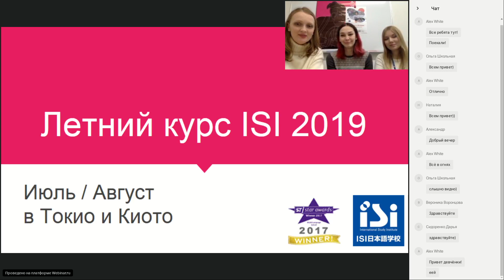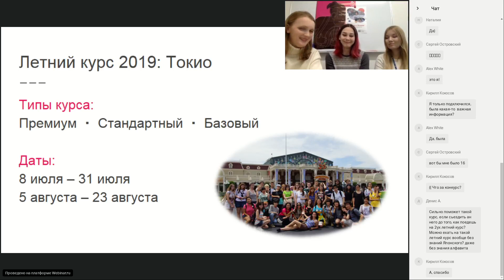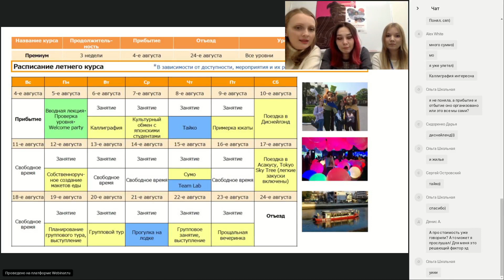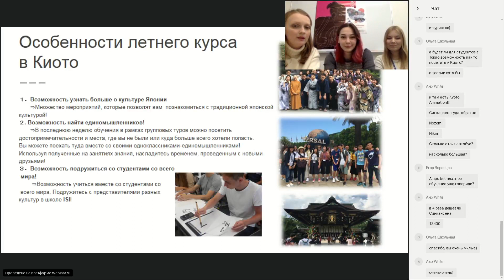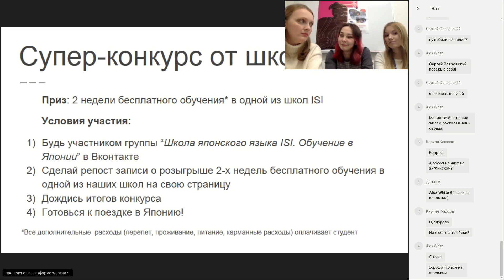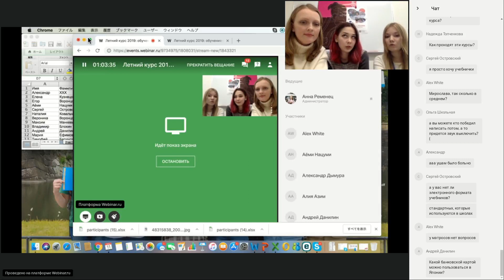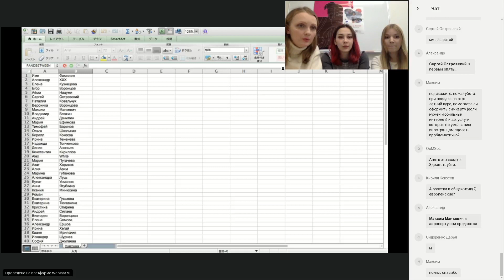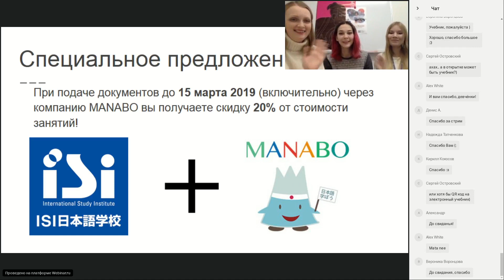Летний курс 2019: обучение и экскурсии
Для всех, кто планирует провести лето 2019 с пользой, советуем посмотреть запись нашего вебинара для ознакомления с подробностями Летнего курса 2019 от школы ISI. Вы будете первыми, кто узнает о специальных выгодных предложениях, конкурсах и деталях оформления на Летний курс 2019 от школы ISI. Пройти курс можно будет в Токио или в Киото.